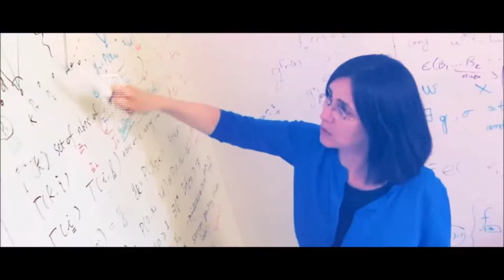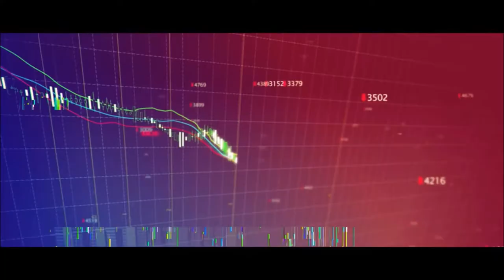Association of Computing Machinery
The ACM (Association for Computing Machinery), founded in 1947, is the Largest and Oldest International Scientific and Industrial Computing Society.
Student Chapters under ACM provide unique opportunities for networking, mentoring and bonding over common interests.